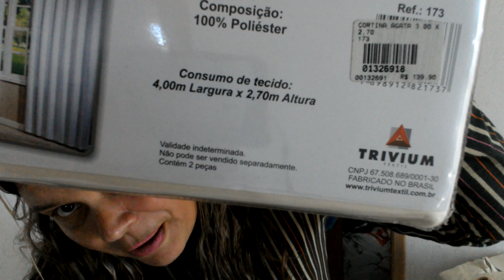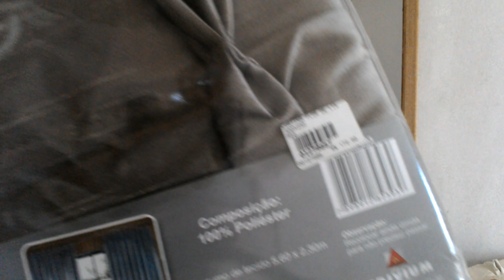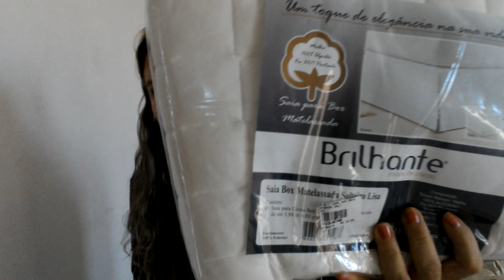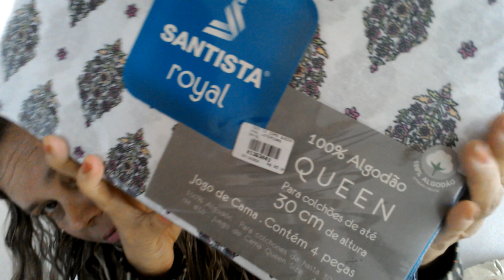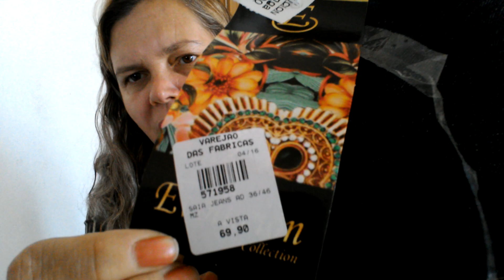Comprinhas pro lar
Enxoval pra casa nova
Sigam meu instragran @ vandervini